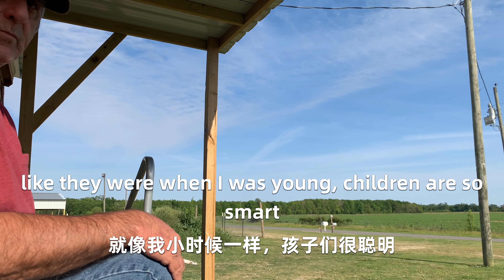174 快乐家人 美国生活 牛排晚餐 我们的美国乡村生活虽然无聊但不缺少欢声笑语！儿子吃牛排吃的香，生活就是如此简单！